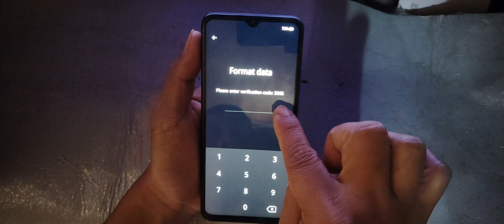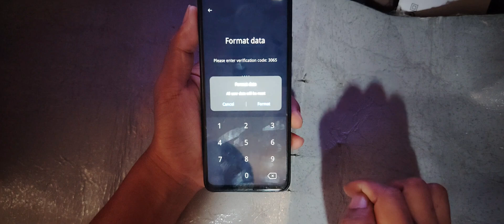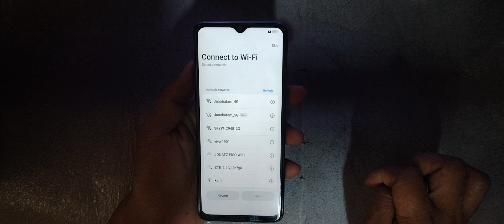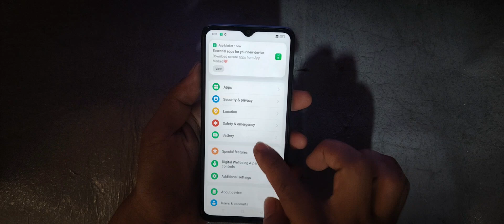Oppo a18 Forgot password or Pattern Unlock, step by step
Oppo a18 Forgot password or Pattern Unlock, step by step @Salvztech